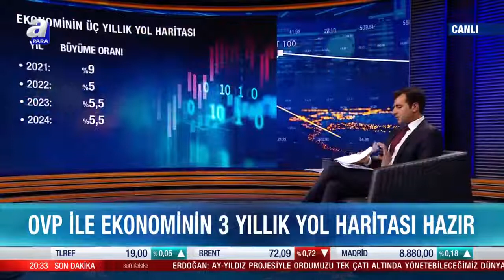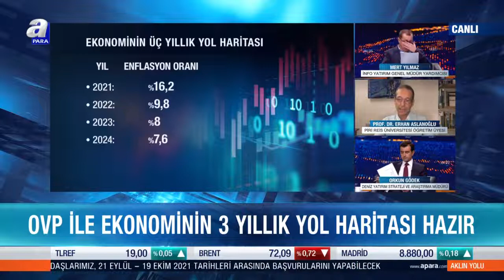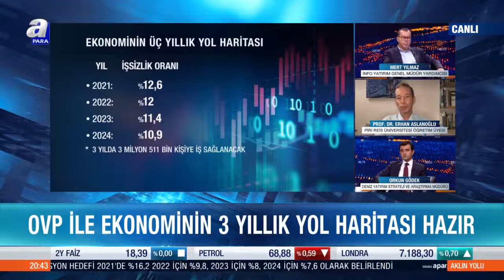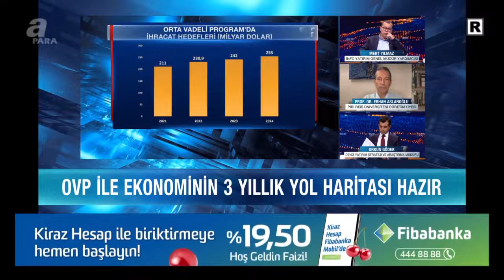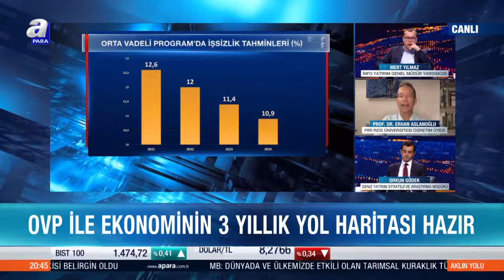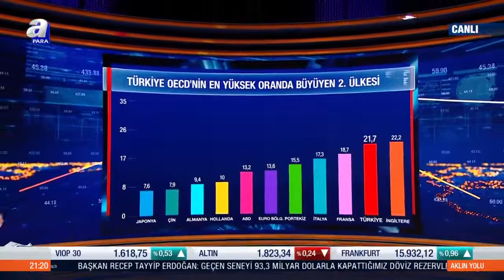Türkiye yılı nasıl bir büyümeyle tamamlar? / Aklın Yolu / 06.09.2021 | A Para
Aklın Yolu Programı Orkun Gödek'in sunumuyla Işık Ökte ve Mert Yılmaz'ın katkılarıyla her pazartesi 20.00' da A Para'da